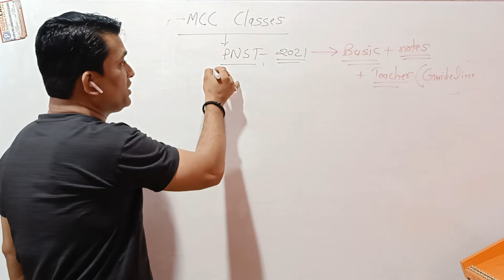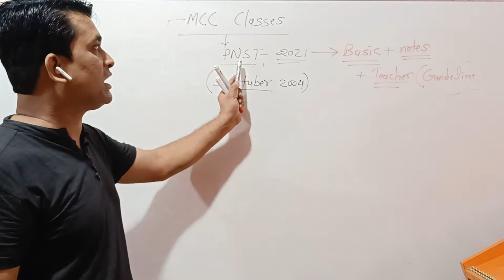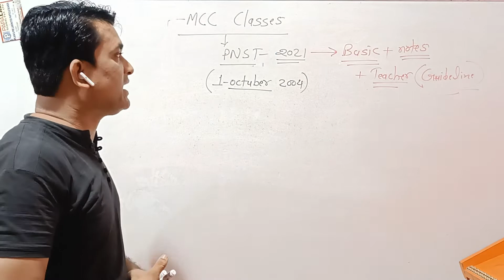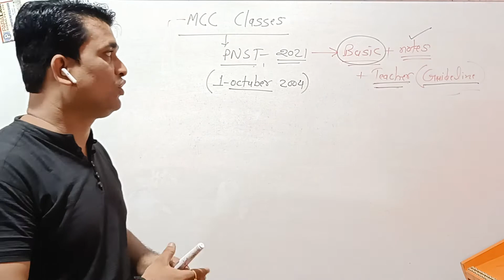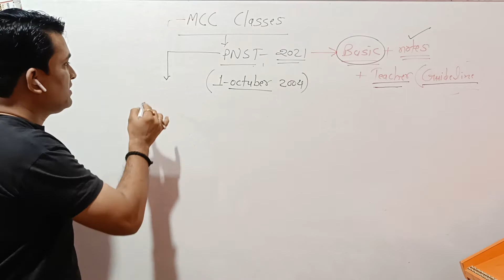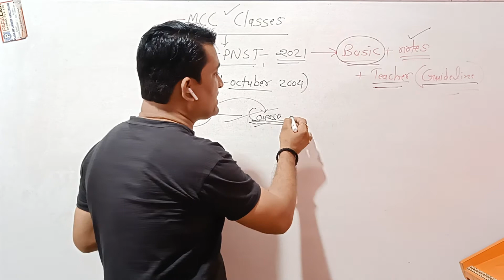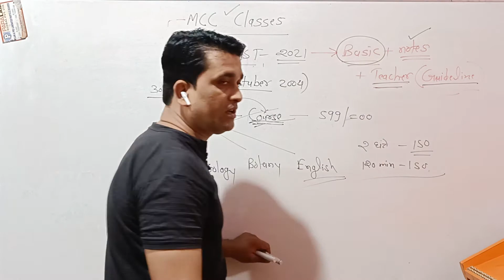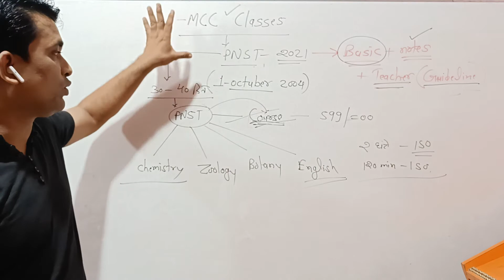kaise hoga PNST mai selection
janiye Manish sir se